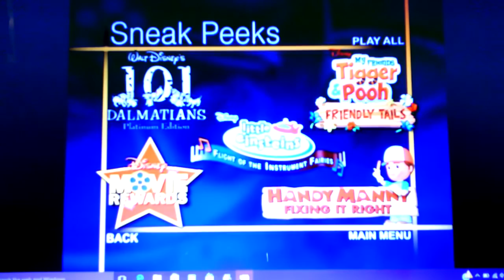little einsteins Race For Space